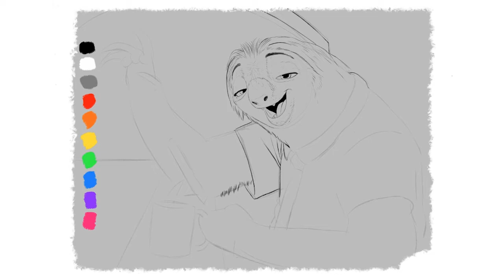FLASH THE DMV SLOTH - Zootopia - Digital Painting - Time Lapse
Drawing Zootopia week and Flash the sloth just made the list! Chris Jericho would be proud...

Music: Silky Thoughts and Peace of Mind (Original Mix) by FortyThr33